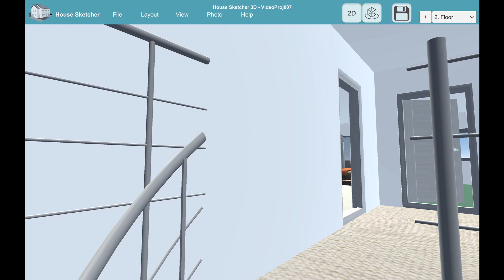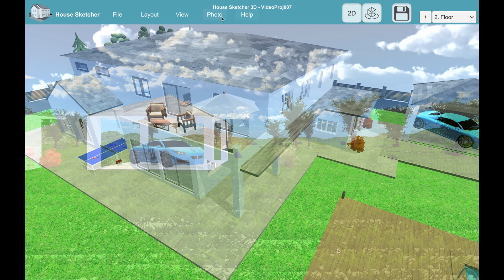House Sketcher 3D | Floor Plan App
Create your 3D floor plan in a few minutes! Draw and plan your house.

Welcome to HOUSE SKETCHER 3D your new 3D floor plan app!

HOUSE SKETCHER 3D
HOUSE SKETCHER 3D helps you to realize your house project quickly and easily. Be your architect and plan, design and draw your floor plan. Take your house planning into your own hands and use HOUSE SKETCHER 3D for your home design. Use the numerous pieces of furniture from the furniture library to set up and decorate your rooms.

IMPORT YOUR SKETCH
HOUSE SKETCHER 3D gives you the opportunity to import a sketch or a drawing as a template in order to create, draft and design rooms, doors, windows or entire buildings more quickly. Use your plans as a template and quickly and easily sketch out your dream home.

FLOOR PLANNER
HOUSE SKETCHER 3D is your house planner and offers you everything for your building project. From the floor plan to the interior design to the entire visualization, as it is the state of the art in modern architecture today.

INTERIOR DESIGN
Use your finished building and develop new skills as an interior designer. HOUSE SKETCHER 3D is strong in the field of interior design, design your rooms, whether it is your living room, your bathroom, your kitchen or your study. There are numerous library elements that can help you with your interior design. Realize your living ideas and renovate your home with the HOUSE SKETCHER 3D apartment planner.

SPECIAL FUNCTIONS
• Draw a 3D floor plan with several floors including a roof model
• Numerous room templates for quick assembly
• Extensive furniture libraries for interior decoration
• 3D viewer, fly cam mode and first person mode
• Photo function for creating high-resolution images including filter functions
• Light and shadow effects and several templates for the sky and surroundings

Who uses HOUSE SKETCHER 3D?
All those who are interested in drawing 3D floor plans themselves, who want to build themselves or want to move and design or plan their own home or rooms in advance. HOUSE SKETCHER 3D specializes in drawing floor plans quickly and professionally, designing room planning yourself and planning and creating interior fittings. That is why HOUSE SKETCHER 3D also offers huge added value for architects, brokers (exposé), craftsmen, building contractors, property managers, building planners and interior designers.

Can I use HOUSE SKETCHER 3D free of charge?
HOUSE SKETCHER 3D can be downloaded and used free of charge. There is the possibility of upgrading the app to the pro version in the app. A one-time fee is required for this and offers the following advantages:
• Advertisements are no longer displayed
• The customer has full access to all furniture and all library elements
• The photo function is activated
• The memory function is enabled

Top customer ratings in the Google Play Store
"I'm very excited about this app"
"It is great"

So press the download button and use your app!

You are always welcome to ask me questions or send me suggestions for improvement, I look forward to any feedback 😊